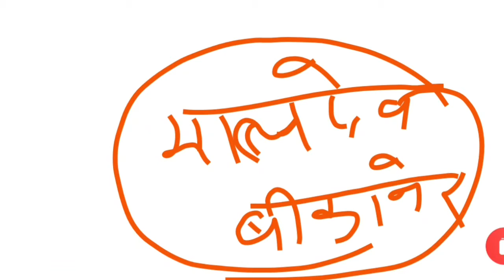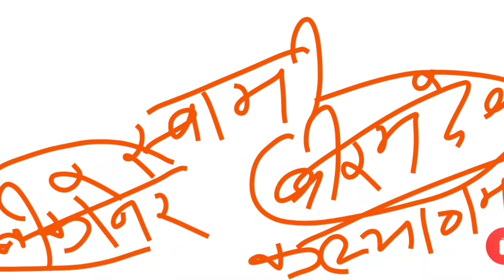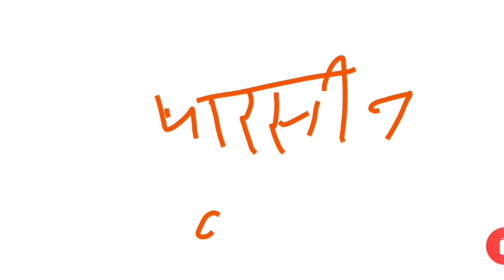क्यों मालदेव युद्ध मैदान छोड़ जोधपुर वापस आये, मालदेव और शेर शाह के बीच युद्ध का पूरा इतिहास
rav maldev rathore ka itihas in hindi, maldev history in hindi and rao maldev in hindi is discussed in this video. Friends here we tell you complete rav maldev history in hindi or rao maldev ka itihas in hindi or maldev rathore ka itihas. Friends rav maldev is important ruler of rathore vansh or rathore dynast who is known as the strongest ruler of rathore dynasty. Friends here in this video we give you full detail of rao maldev in hindi. Fiends this is 1st part of rao maldev ka itihas. kindly please watch this video till end.

Time stamps
0:00 introduction
0:55 bikaner ka abhiyan
2:16 sher sha suri ka itihas
4:24 sher shah ka malder pur akarrman
5:53 sher shah ki kut niti
6:17 sher shah ka patra
7:19 muhnot nansi on maldev
8:17 sher shah ki jeet
11:54 sher shah on jaita aur koopa
12:23 sher shah ki mrityu
13:40 akbar aur Maldev ka yudh